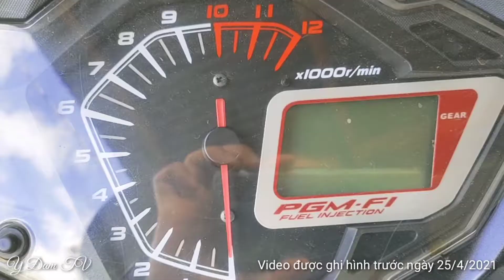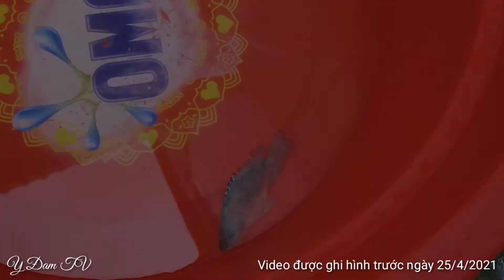Buổi Câu Cá Nhớ Đời